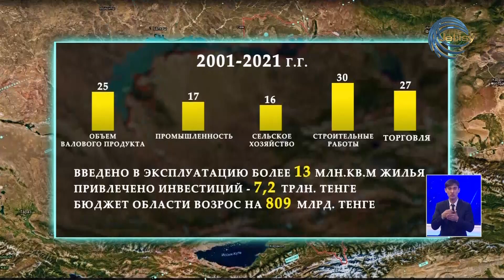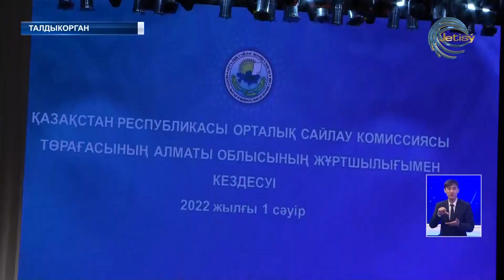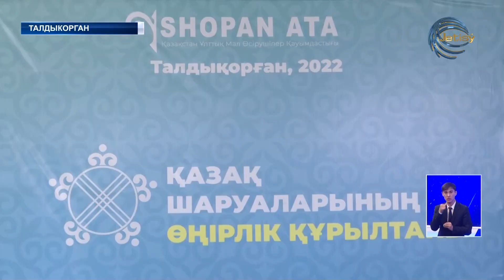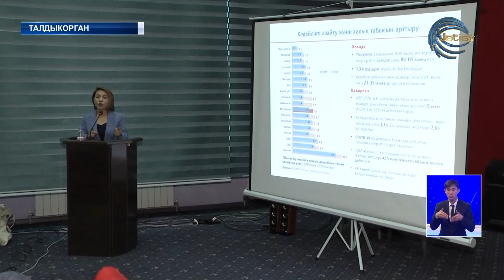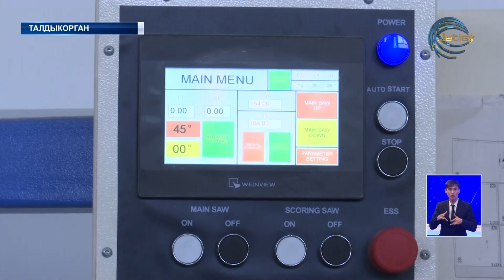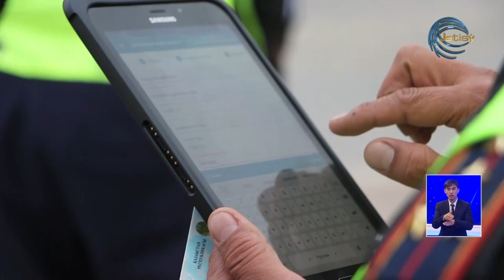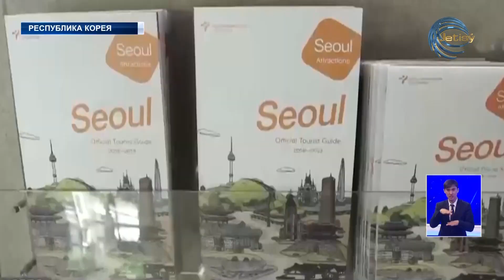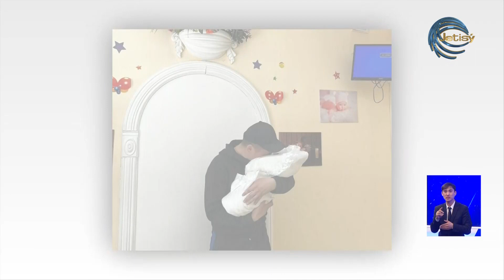НОВОСТИ ЖЕТЫСУ (01.04.22) 21:30